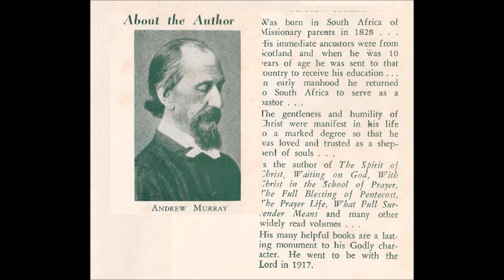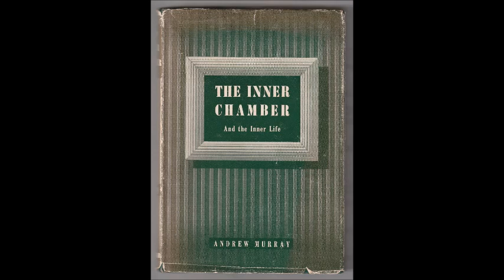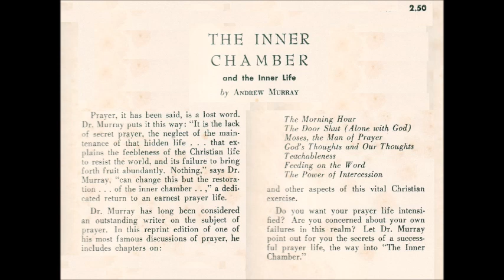21 The Inner Chamber - Andrew Murray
Chapter 21 of The Inner Chamber is "Who Art Thou" from Colossians 3:2-3, "Set your mind on things above, not on things on the earth. For you died, and your life is hidden with Christ in God."

Some of the chapters in this book were first published in "The South African Pioneer." Published into book form in 1905.